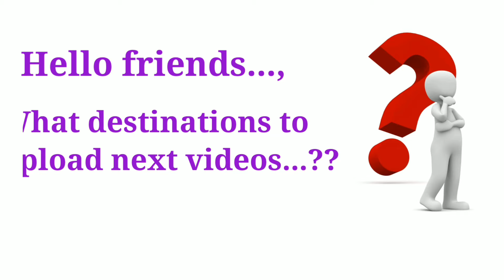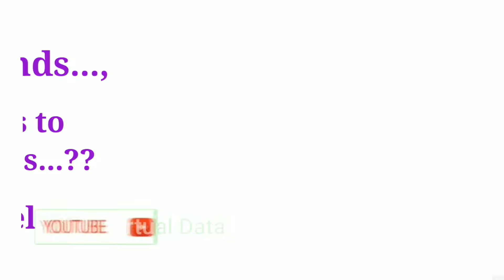Top 10 Tourist Places to Visit in Kanyakumari | கன்னியாகுமரி சுற்றுலா | TAMILNADU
Kanyakumari (also known as Cape Comorin) is a town in Kanyakumari District in the state of Tamil Nadu in India. The southernmost town in mainland India, it is sometimes referred to as 'the Land's End'.

A popular tourist destination in India, it is famous for its unique ocean sunrise, sunset and moonrise, the 133 feet Thiruvalluvar Statue and Vivekananda Rock Memorial off the coast, and as a pilgrimage centre. Lying at the tip of peninsular India, it is the confluence of the Arabian sea, the Bay of Bengal and the Indian Ocean. It has a coastal line of 71.5 km stretched on the three sides

The town is situated 20 km south of Nagercoil, the headquarters of Kanyakumari District, and about 90 km south of Thiruvananthapuram, the capital of Kerala.

On the shores of the town is a temple dedicated to Goddess Kanyakumari (the virgin Goddess), after which the town is named. Kanyakumari has been a city since the Sangam period and has been referred to in old Tamil literature and in the accounts of Marco Polo and Ptolemy

the purposes such as criticism, comment, news reporting, teaching, scholarship, and research.

Usage rights: "free to use, share And modify.,

follow on

Some keywords

list of tourist places in kanyakumari
kanyakuamri tourist spots
tourist places in south tamilnadu
kanyakumari places
places to see in kanyakumari
kanyakumari things to do
best places in kanyakumari
tamilnadu hill strations visit
kanyakumari places to visit
kanyakumari places to visit in one day
kanyakumari places to stay
kanyakumari tourist guide
kanyalumari tourist places images
kanyalumari tourist places name
kanyakumari near hill station
kanyakumari nearest hills
kanyakumari beach
sunrise in kanyakumari
Bhagavathy Amman Temple
Thanumalayan Temple
Gandhi Mandapam
Food of Kanyakumari
tourist places in tamilnadu with name
kanyakuamri tea estate
kanyakumari tourist places for one day trip
kanyakuamri bike ride places
south india tourist places list
kanyakumari tourist place images
family tour place in kanyakumari
waterfalls in kanyakumari
tourist map of kanyakumari
unseen places in kanyakumari
hill stration of kanyakumari
kanyakumari view point
kumari amman temple
lord subramanya temple
sanguthurai beach